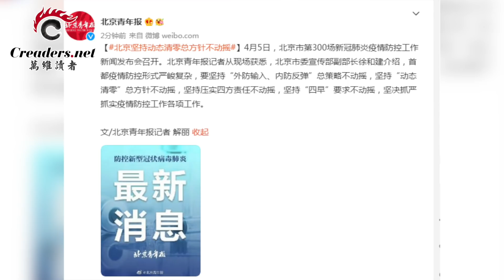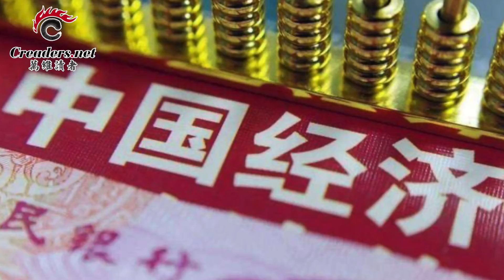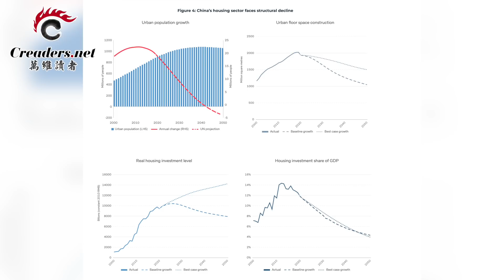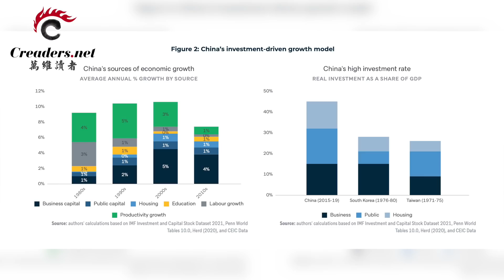劳民伤财！北京部分地区又“封”了；澳洲智库：四大因素 令中共无法“崛起”；美提震撼新法案 对台武器出售将走上快车道（《万维读报》20220410-1 BAJJ）